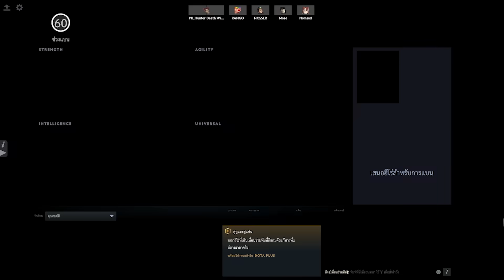พวก Weeb รวมตัว (Dota 2 Anime)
ถ้าชอบก็ฝากแชร์ให้ด้วยนะครับ :D

สติกเกอร์ LINE นมสด ขายแล้ววันนี้ มีอันใหม่มาด้วยนะ